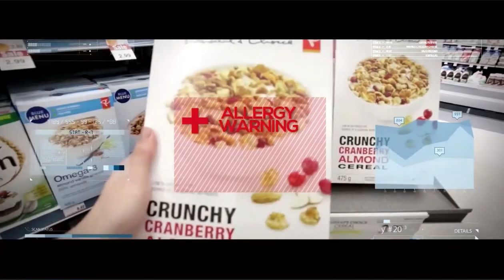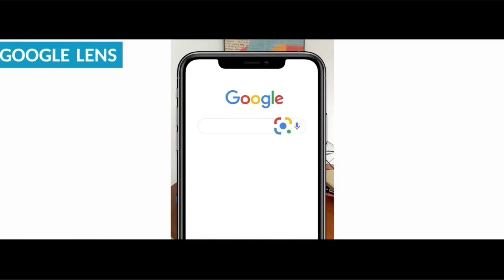Rise Of Immersive Technology | Virtual Reality | Augmented Reality and Mixed Reality in Hindi / Urdu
Easy Explanation about Immersive Technology and its types in Hindi / Urdu
Virtual Reality
Augmented Reality
Mixed Reality
Immersive technologies consisting of Virtual Reality (VR), Augmented Reality (AR), and Mixed Reality (MR) are amongst the fastest-growing and fascinating technologies today. So what is immersive technology? To put it in a nutshell, immersive technologies create or extend reality. And this is done by immersing the user in a digital environment having applications in different domains. This immersive technology is gaining momentum with every passing day and hour, transforming and helping us reimagine the future through Virtual Reality (VR), Augmented Reality (AR) and Mixed Reality (MR). Watch this video to understand what these technologies actually are and how they are useful.